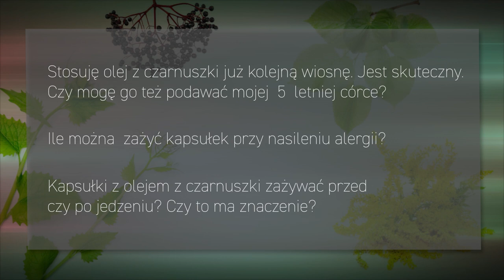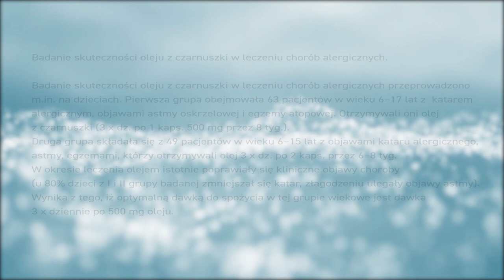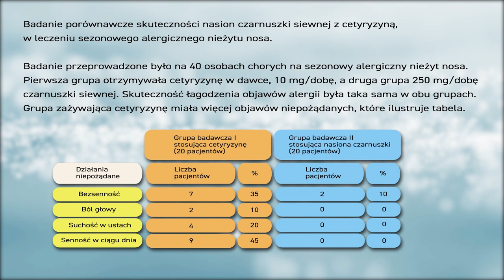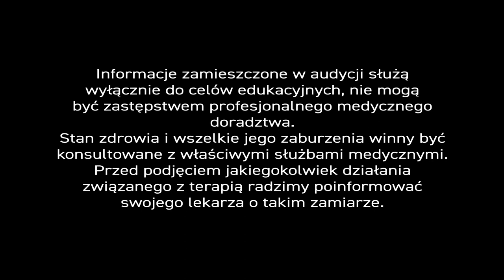Alergia, PiszeBabaDoZielarza odc.37 Olej z czarnuszki siewnej.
Sezon na alergię 🍃 w pełni... Pylą pyłki 🌳 dębu, brzozy, jesionu, 🍁 klonu, wierzby, topoli, ale też trawy, chwasty, grzyby pleśniowe 🍄 i workowe. Świat stał się bardziej 🤧 zakichany i niewątpliwie dokucza alergikom. Przebywanie w mieście i noszenie maseczek 😷 - wbrew pozorom - nie oznacza, że uchronimy się przed alergenami. W miastach cieplej, a przez to pyłki unoszą się w powietrzu 💨 dłużej.

Nasi, liczni widzowie 👨‍👩‍👧‍👦 często pytają nas o olej z czarnuszki. - Nasz ekspert wyjaśni szczegółowo w jakich dawkach go spożywać i w jakiej postaci przyjmować olej. Badania naukowe i praktyka lekarska naszego eksperta 👨‍🔬 wskazują, że w walce z objawami alergi - olej z czarnuszki siewnej jest równie skuteczny jak farmaceutyki.

✍ "Stosuje olej z czarnuszki już kolejną wiosnę. Jest skuteczny. Czy mogę go też podawać mojej 5-letniej córce?"
✍"Ile można zażyć kapsułek przy nasileniu alergii?"
✍"Kapsułki z olejem z czarnuszki zażywać przed czy po jedzeniu? Czy to ma znaczenie?"

Olej z czarnuszki siewnej 🌿 jest bardzo bezpiecznym surowcem zielarskim. Badania toksykologiczne nie wykazały w zasadzie toksyczności tego surowca. Należałoby wypić naprawdę spore ilości oleju, by taki efekt w ogóle się pojawił, więc takiego niebezpieczeństwa nie ma.

5-letnia 👧 córka jest idealnym pacjentem, który taki olej w kapsułkach powinien spożywać. Dlatego, że dzieci w wieku przedszkolnym mają bardzo często pasożyty jelitowe, a olej lub napar z nasion czarnuszki skutecznie zwalcza 🐍 robaki.

W Centrum 🏥 Ziołolecznictwa nie limitujemy odgórnie dawkowania oleju, który podajemy w hermetycznie zamykanych kapsułkach żelatynowych. To produkt bezpieczny.
Badania wykazały, że składniki oleju z czarnuszki nie tylko hamują uwalnianie histaminy, ale też działają przeciwzapalnie. I to porównywalnie do aspiryny. W badaniach laboratoryjnych odkryto także, że tymochinon - jeden ze składników oleju - łagodził reakcję 🤧 zapalną w drogach oddechowych, a olejki eteryczne hamowały kurczliwość mięśni tchawicy i jelit u zwierząt.

Porównano również działanie oleju z powszechnie stosowanym farmaceutykiem - cetyryzyną w 2 grupach 🛌 chorych na sezonowy alergiczny nieżyt 👃 nosa. Jednym podawano 10 mg leku 💊 chemicznego, drugim 250 mg 🌿 czarnuszki. Okazało się, że skuteczność obu substancji była taka sama, ale w trakcie terapii - chorzy, którym podawano lek - cierpieli ❗ na bezsenność lub senność w ciągu dnia, bóle głowy, suchość w ustach.

Badano również skuteczność oleju w leczeniu chorób alergicznych u dzieci 👶👧. Małych pacjentów - z katarem alergicznym, objawami astmy oskrzelowej i egzemy atopowej - podzielono na dwie grupy.
Do pierwszej wybrano 63 dzieci w wieku 6-17 lat. Podawano im 3 razy dziennie po 1 kapsułce z 500 mg oleju.
Do drugiej trafiło 49 pacjentów w wieku 6-15 lat. Zalecono im 3 razy dziennie po 2 kapsułki z 500 mg oleju.

Po 8 tygodniach terapii stwierdzono, że w toku terapii istotnie poprawiły się kliniczne objawy choroby u dzieci 😜 w obu grupach, a u 80% pacjentów zmniejszył się katar, złagodzeniu uległy również objawy astmy.

🔻 Ustalono też, że optymalna dawka dla dzieci to 3 razy dziennie po 500 mg oleju w kapsułkach. - Zazwyczaj taka dawka wystarcza również osobom dorosłym. - Nie należy obawiać się jednak przyjmowania większych ilości oleju❗

Ja 👨‍🔬, w przypadku ostrego ataku kataru siennego - łzawienia, 🤧 kichania i innych przykrych objawów - potrafię jednorazowo zażyć nawet 4 kapsułki oleju, a wtedy przykre symptomy ustępują w ciągu 15-20 minut.
Zalecam też spożywanie oleju przed jedzeniem, bo wtedy lepiej wchłania się do organizmu. Są jednakże osoby, u których pojawia się niekomfortowy efekt odbijania. - To jedyny efekt oboczny zażywania oleju. - Takie osoby mogą przyjmować lek w trakcie jedzenia lub tuż po.

Jestem wielkim fanem czarnuszki siewnej. - Mam nadzieję, że 🌿 surowiec również Państwu przyniesie ulgę. - Pamiętajcie jednak, że dużo lepiej działa surowiec zamknięty w 💊 kapsułkach niż podawany na łyżeczce, bo cenne substancje uwalniane są wewnątrz organizmu, w jelitach.